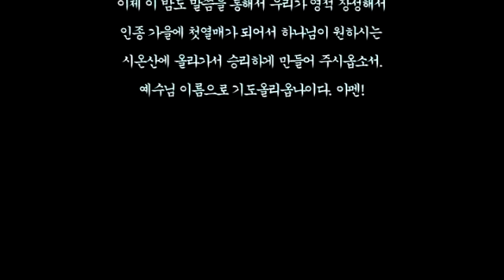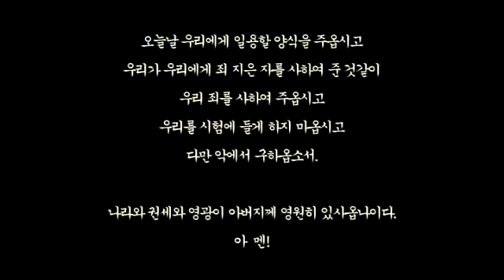스룹바벨 선교회 2020년 01월 17일 금요일예배 이사야55장(2016년 05월 04일) 속도up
[금 오후 설교] 이사야 55장 : 하나님의 확실한 은혜 2020/01/17 Friday Afternoon

2016년 5월 4일

5th Floor, 18, Guksabong 1-gil, Dongjak-gu, Seoul, Korea